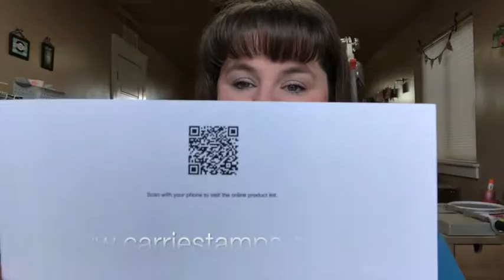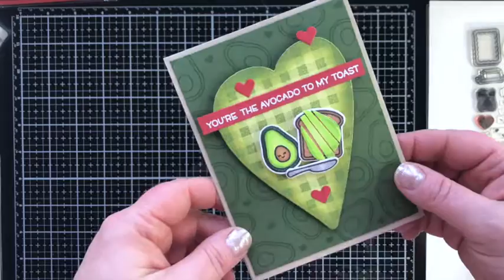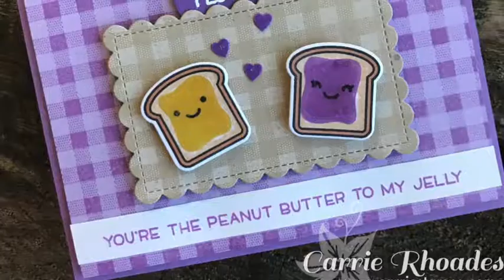Let's Toast Tutorial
This video was previously only available to those who purchased the tutorial from me. I am making it available to the public now to celebrate my card being featured on the Lawn Fawnatics blog!

Here is a link to the supplies used in the making of these cards

Here is a link to the Lawn Fawn video on the Let's Toast Pull Tab add on die set.

If you find this video any where else on the web it has be stolen, this is an exclusive video for those who purchase the Let's Toast Tutorial by Carrie Rhoades.

Special Thanks to Lawn Fawn for the adorable stamps and clever dies to coordinate!

Happy Stamping,
Carrie Rhoades